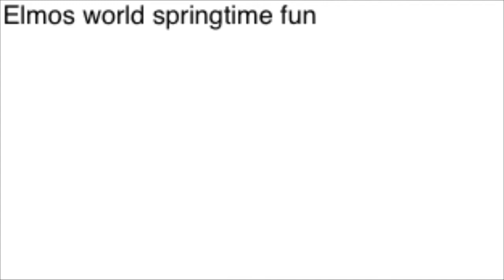We’re going to do elmos world springtime fun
Birds
Bugs
Bicycles
Three things
Birds
Bugs
Bicycles
Three things